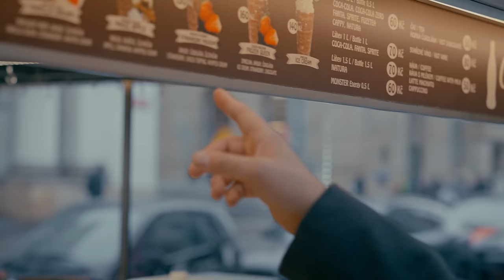Toni Qattan - Gadir Belzikr (Official Music Video) 2023 | طوني قطان - جدير بالذكر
Lyrics: Ibrahim Mohammad |  كلمات: ابراهيم محمد
Composer: Ramy Gamal |  الحان: رامي جمال
Music Producer: Toni Qattan | توزيع موسيقي: طوني قطان
Director: Abdalrhman Essa | اخراج: عبد الرحمن عيسى
Special Appearance: Dana Abu Khader | ظهور خاص: دانا أبو خضر
Recording & Mixing: TQ Studio - Amman
Mastering: Metropolis Studios - London
Executive Producer: AE Films

Lyrics | الكلمات

ملاحظاتك على كلامى... كتير جداً بتعجبنى
خصوصاً لما بالمَنطِقّ... تقولى كلام ويغلبنى
ساعات فعلا بكون مُحرج... وإن يُنسَب ده منسوبلك
لكن فعلا بكون فرحان.. وبدعى العقل ده يدوملك

جدير بالذكر..تحيه وشُكر..لوقفة حضرتك جنبي
يابنتي البكر.. ياشاغله الفكر.. وسانداني انا وقلبي
يا فاهماني وعارفاني.. وحضنك بيتي ومكاني
صبرت ونولت.. وياما تعبت.. وجيتي هديه من ربي

انا دايما فخور بيكي.. وبطريقتك واسلوبك
وبعشق كل ما فيكي.. ومعجب حتي بعيوبك
وكل الفضل يرجعلِك.. في خطواتي ونجاحاتي
لكي مني جزيل الشكر.. بجد فرقتي فى حياتي